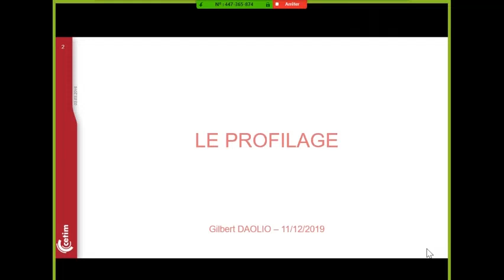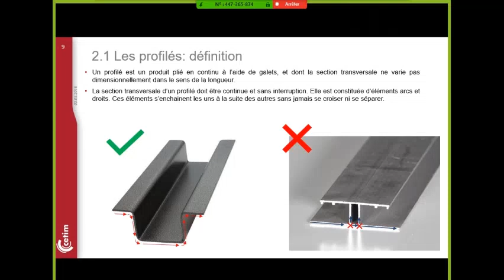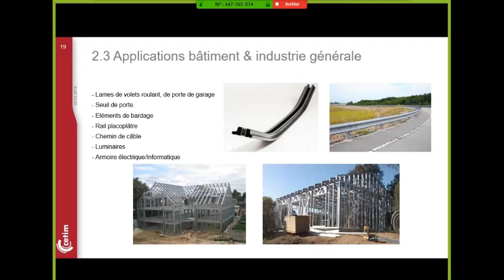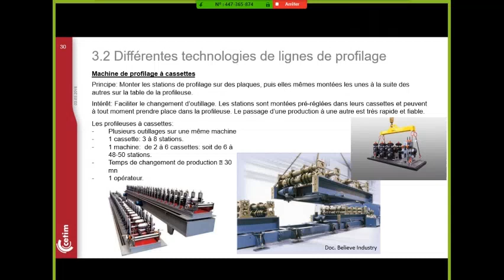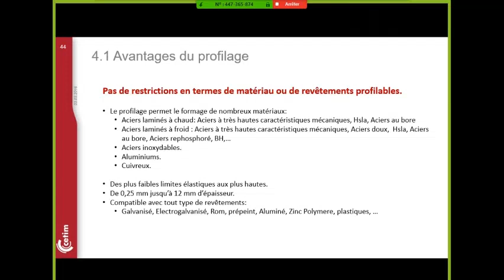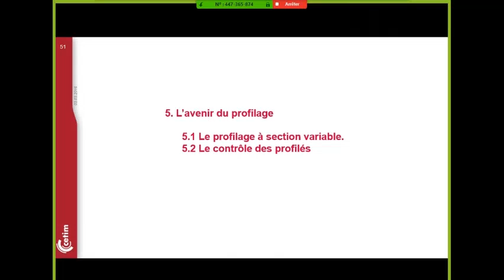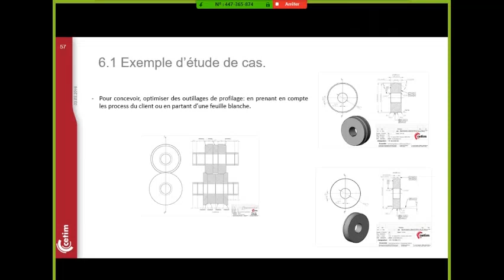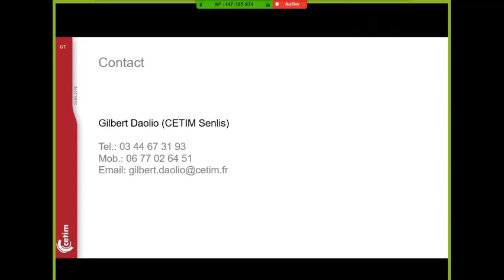Les Rendez-Vous de la Mécanique : Transformation des tôles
Le Cetim et la Fédération des Industries Mécaniques organisent un Rendez-vous de la Mécanique le mercredi 11 décembre 2019 de 15h30 à 17h00 chez Halcyon sur le thème : « Transformation des tôles : évolution des technologies ». Cette conférence en ligne est présentée par Gilbert Daolio, expert en profilage au Cetim.